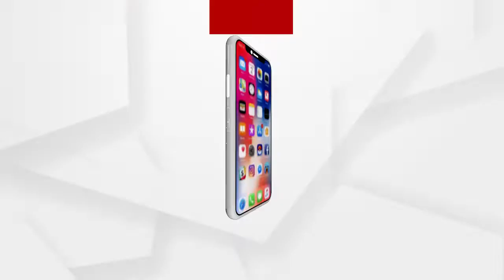ଭିଜିଲାନ୍ସ ଜାଲରେ ସରକାରୀ ଅଧିକାରୀ ...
ଭିଜିଲାନ୍ସ ଜାଲରେ ସରକାରୀ ଅଧିକାରୀ । କେନ୍ଦୁଝର ଜିଲ୍ଲା ଘଟଗାଁ ବ୍ଲକ ମୁକୁନ୍ଦପୁରପାଟଣା ଜିଆରଏସ ସୌଭାଗ୍ୟ ଲକ୍ଷ୍ମୀ ତ୍ରିପାଠୀଙ୍କ ଘରେ ଭିଜିଲାନ୍ସ ରେଡ । ଆୟ ବର୍ହିଭୂତ ସମ୍ପତ୍ତି ଠୁଳ ଅଭିଯାଗରେ ଆଜି ତାଙ୍କ ଘରେ ଭିଜିଲାନ୍ସ ଚଢାଉ କରିଛି ...